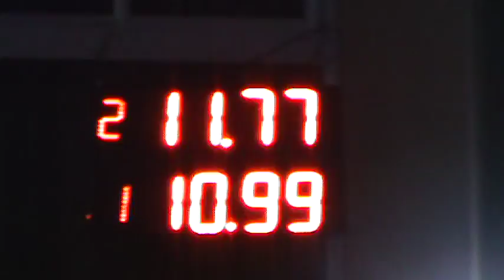Picadas De Avellaneda-10-04-2016-El Canal De Todos